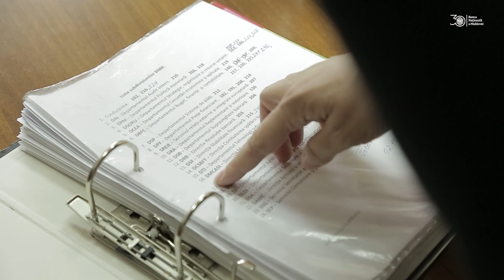30aniBNM// Oamenii BNM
Proiectul aniversar „Oamenii BNM” lansat cu prilejul celor 30 de ani de la fondarea BNM. Poveștile unor angajați care își  împărtășesc experiența de membru al echipei Băncii Naționale, precum și momente din viața personală